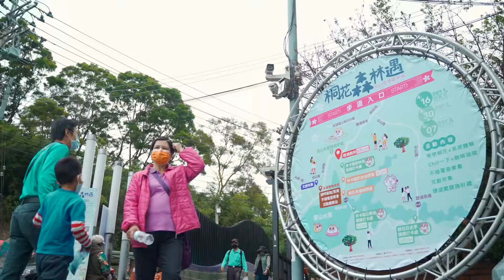「2022新竹遶桐花-桐花森林遇」官方活動影片